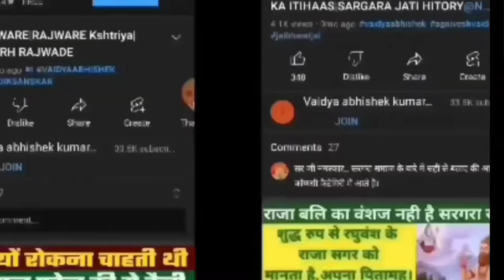Kurmi jati|kurmi kshtriya ka itihaas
In this video we are explain about indra relation to kurmi kshtriya.

Mr.awadhesh shukla
Lallu lohara
Deepak tiwari
Deepak shukla
Ar.amitabh mishra
Alakh ram verma
Mr.atul tiwari